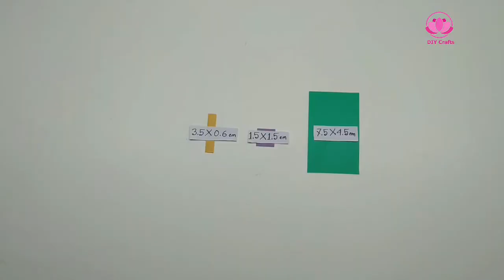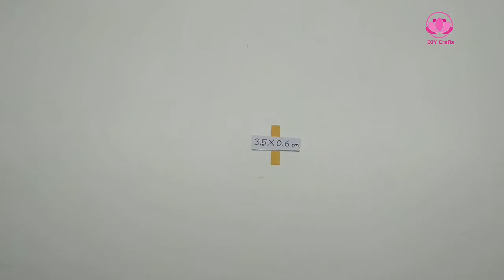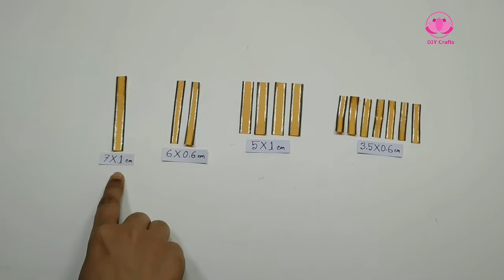DIY Xmas Card| Make Easy Christmas Crafts Decoration| Xmas Hanging Door Bow Pop Uo Gifts Tutorials